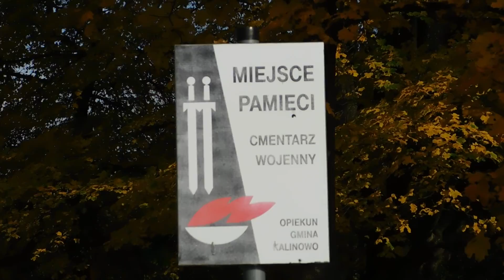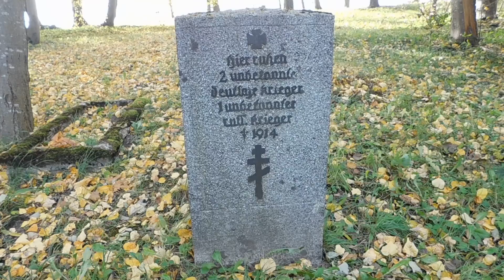Cmentarz ewangelicki z kwaterą wojenną w Wierzbowie (Wiersbowen, Waldwelder)Ostpreußen